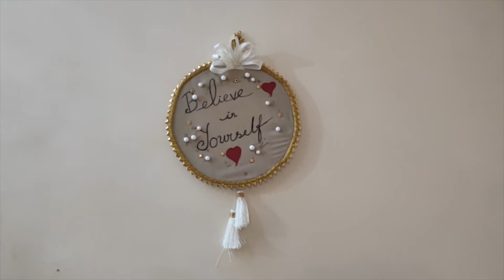Wall decor Idea/Embroidery hoop Wall Decor/Very easy Wall decor Idea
DIY Decor Idea /How to make Embroidery Hoop wall decor.